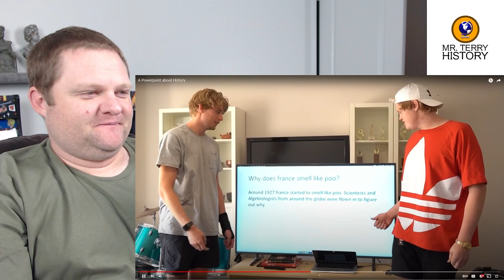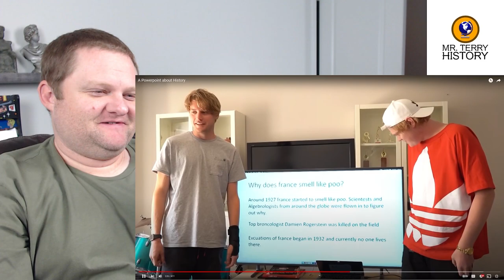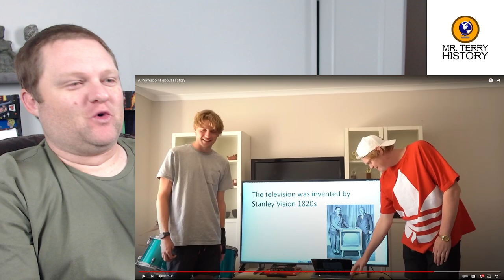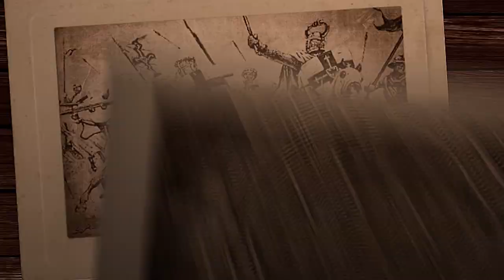A Powerpoint about History | Fairbairn Films | History Teacher Reacts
These guys only have like a minute to put together a history PowerPoint presentation. How will they do???